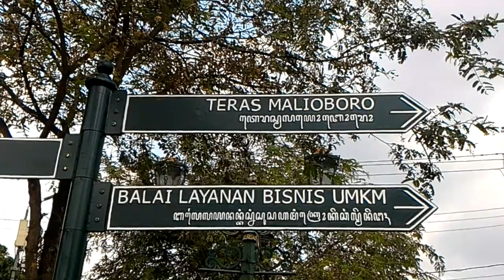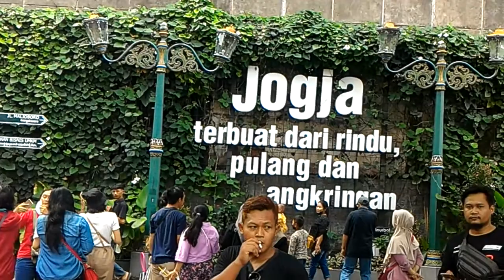Festival Bakpia di Teras Malioboro 1 (seberang Pasar Beringharjo), Yogyakarta.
6 Mei 2022.
Suasana Festival Bakpia di liburan Lebaran 2022.